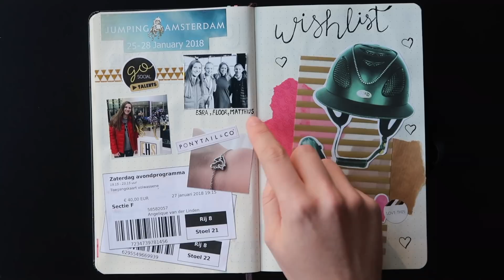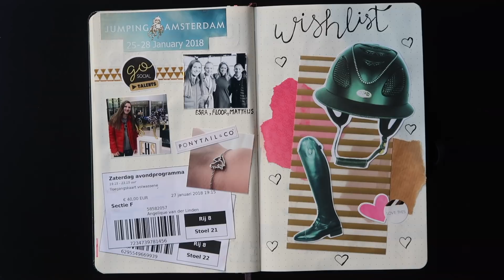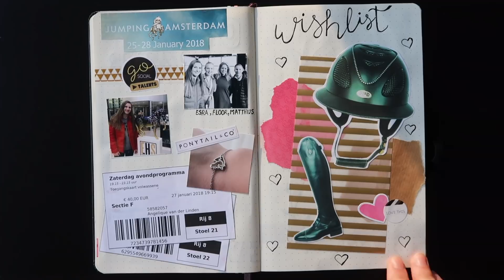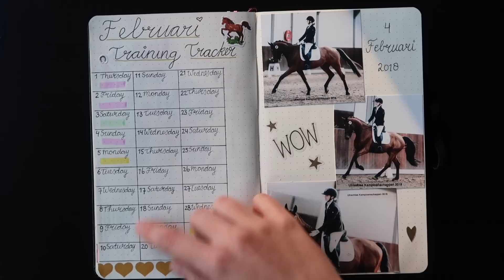Horse Bullet Journal #2